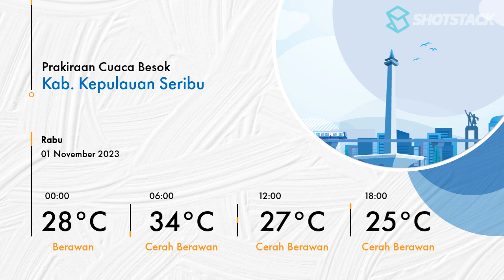Prakiraan Cuaca DKI Jakarta Besok 01 November 2023 Akan Berawan Tebal | Kontan News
Prakiraan cuaca wilayah DKI Jakarta dan sekitarnya pada Selasa 01 November 2023 Akan Berawan Tebal.